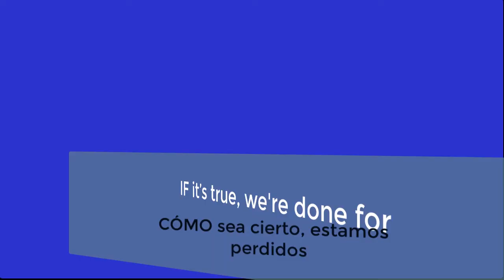Cuando COMO no es AS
En este vídeo podrás ver 4 ejemplos de frases en que COMO no se traduce como AS.
He’s LIKE you
WHAT’S she LIKE?
We were there for ABOUT an hour
IF it’s true, we’re done for

IMPORTANTE: En todos estos casos, no se puede traducir COMO por AS.

Categoría enseñanza inglés

Voice: Steven Acosta British accent
Categoría